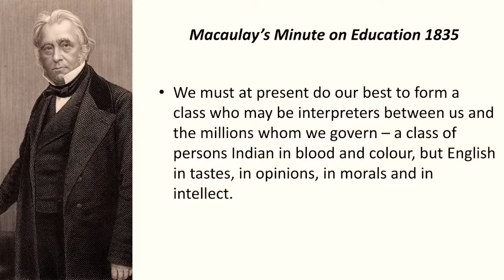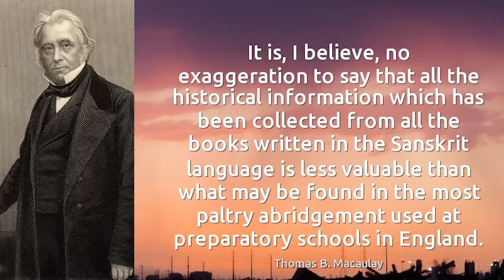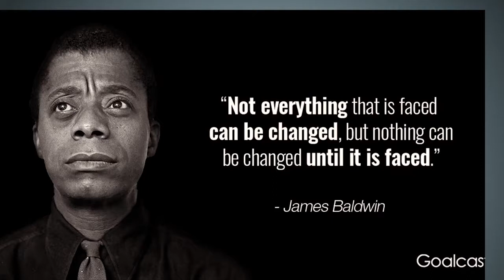Psychological Colonization of Our Minds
This video talks about the ways of how our minds have become colonialized by British influence.